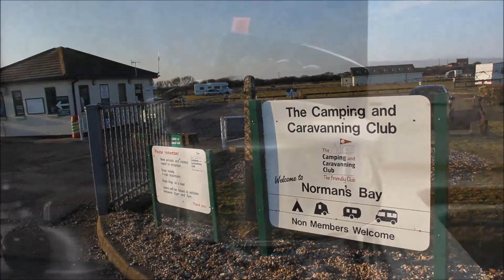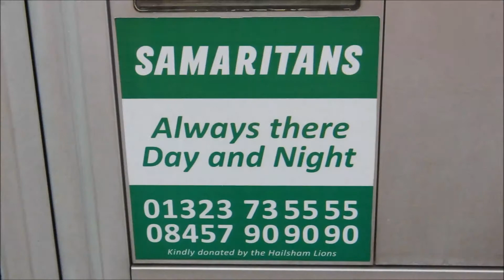Normans Bay Camping and Caravanning Club - Motorhome Weekend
Norman's Bay Camping and Caravanning Club Site. Short video of trip Ewelina and I took to Norman's Bay on the south coast.